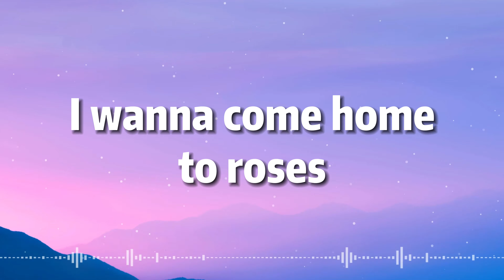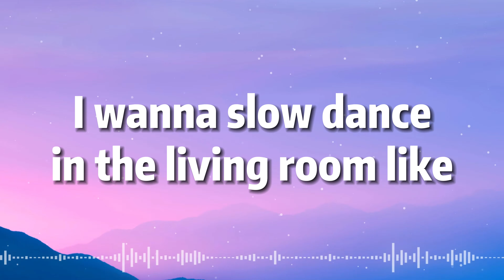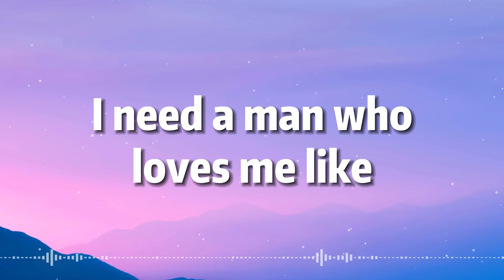Jax - Like My Father (Lyrics)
👉Follow Jax:
Lyrics:  Jax - Like My Father

I wanna come home to roses
And dirty little notes on Post-it’s
And when my hair starts turning grey
He’ll say I’m like a fine wine , better with age.

I guess I learned it from my parents
That true love starts with friendship
A kiss on the forehead, a date night
Fake an apology after a fight

I need a man
Who’s patient and kind
Gets out of the car and holds the door
I wanna slow dance
In the living room like
We’re 18 at senior prom and grow old with someone
Who makes me feel young
I need a man who loves me
Like my father loves my mom

I wanna road trip in the summers
I wanna make fun of each other
I wanna rock out to Billy Joel
And flip our kids off when they call us old
He’ll accidentally burn our dinner
And let me be the scrabble winner
And when my body changes shapes
He’ll say oh my god you look hot today

And if he lives up to my father
Maybe he can teach our daughter
What it takes to love a queen
She should know she’s royalty